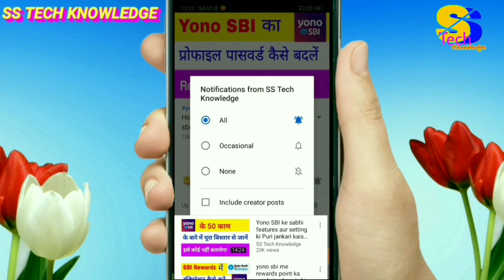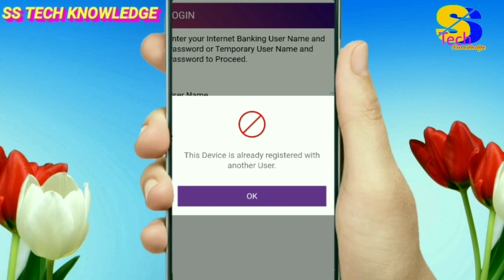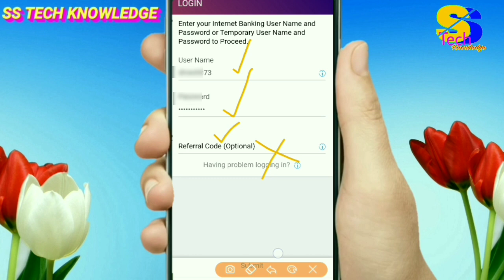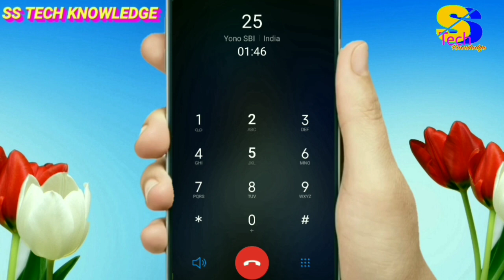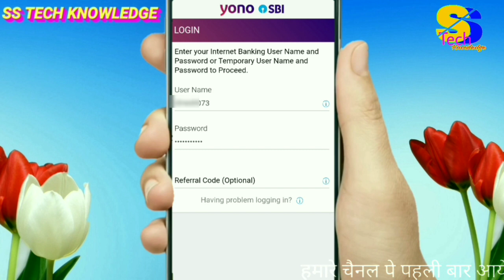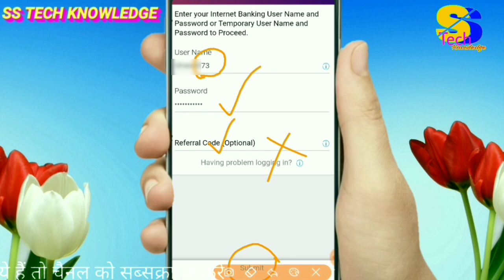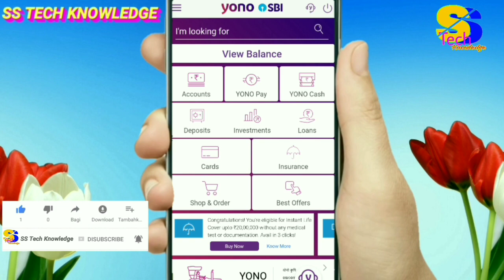This device is already registered with another user | yono sbi ko permanent delete kaise karen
is video me maine bataya hai ki aap apne mobile se yono sbi ko permanent delete kaise kar sakte hai yani yono sbi ko deregister karne ka tarika bataya hai aur ye bhi bataya hai ki yono sbi me jo login problem aata hai customer is already registered with another user ko solve kaise karen,agar aapko aisi hi video dekhna pasand hai to mere is channel ss tech knowledge ko subscribe jarur kar lijiye.